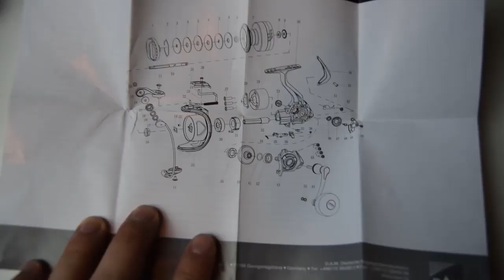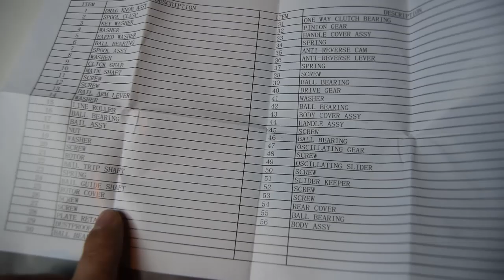DAM Quick 3 8000 FD OLTA MAKİNESİ İNCELEME - DAM Quick 3 8000 Özellikleri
DAM Quick 3 8000 FD OLTA MAKİNESİ İNCELEME
DAM Quick 3 8000 Özellikleri
DAM Quick 3 8000 Nasıl bir makinedir?

Balık avı
olta makinesi
Olta
Dam
Dam quick 3 8000